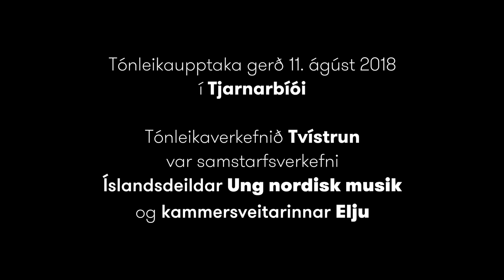Gísli Magnússon: Aurora | Elja x UNM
Aurora eftir Gísla Magnússon

Upptaka frá Tvístrun, sem fór fram 11. ágúst 2018 í Tjarnarbíói. Tónleikarnir voru samstarfsverkefni Íslandsdeildar Ung nordisk musik og kammersveitarinnar Elju.

Flytjendur:
Björg Brjánsdóttir (flauta)
Matthías Ingiberg Sigurðsson (klarínett)
Ísak Ríkharðsson (fiðla)
Hrafnhildur Marta Guðmundsdóttir (selló)
Bjarni Frímann Bjarnason (píanó)